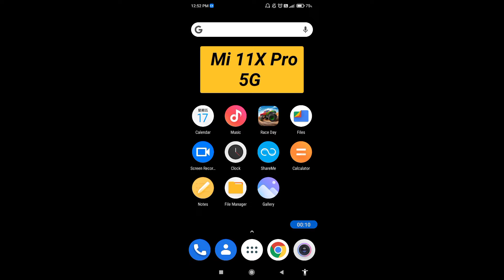How to hard reset Mi 11X pro 5G || Mi 11X pro 5G ko factory reset kaise kare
Hello dosto, aaj maine is video me bataya hai ki Mi 11X pro 5G ko hard reset kaise kare, dosto Mi 11X pro 5G ko hard reset karna bahut hi aasan hai. Agar aap bhi janna chahte hain ki Mi 11X pro 5G ko hard reset kaise kare to is video ko pura dekhiyega, thanks friends.